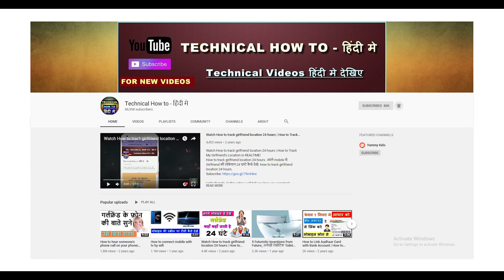5 LATEST Technology Inventions That Will Blow Your Mind | 5 INCREDIBLE inventions You Didn't Know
5 LATEST Technology Inventions That Will Blow Your Mind | 5 INCREDIBLE inventions You Didn't Know. 5 LATEST Inventions 2019 | That Will Blow Your Mind | 5 INCREDIBLE inventions You Didn't Know

Links:

Aftersocks - Socks for her
Boogie Dice
CleanseBot - World's First Bacteria Killing Robot
Snore Circle V5 - How It Works
Syfer - Protect your privacy, security & family online

Friends this channel aim is to provide you technical knowledge on various technical topics. We all know that in this growing and changing world new technology and new things are coming every day. Sometimes we are not able to understand these technology fully specially if we are not from technical background. In this situation we need some medium which can explain us those technical topics in our own language. This channel provides you all technical solutions in your language Hindi.
 दोस्तों, इस चैनल पर आप सभी का स्वागत है. इस चैनल पर मै हिंदी मे टेक्निकल वीडियो डालता हूँ. उम्मीद करता हूँ की इस चैनल पर दिखाए गए videos से आपको हेल्प मिलेगी.